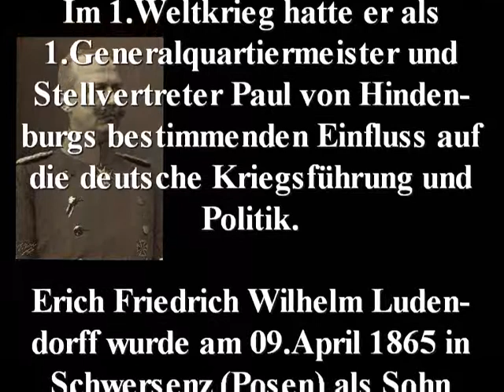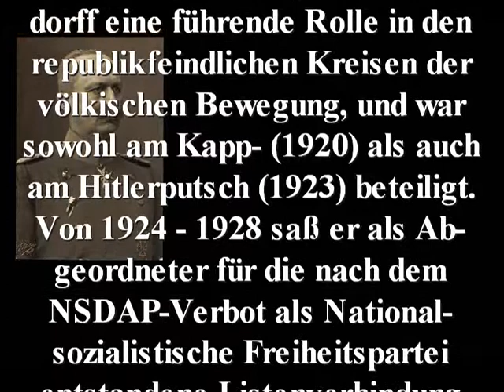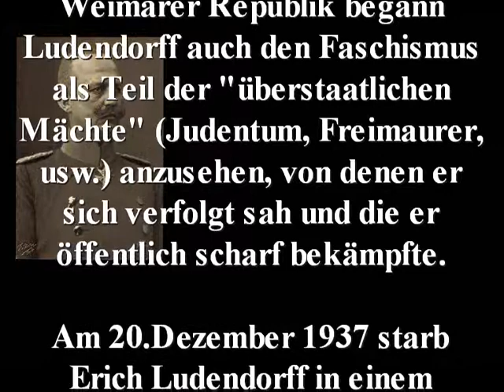Erich Ludendorff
Name: Erich Ludendorff
Jahr: 09.April 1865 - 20.Dezember 1937
Sonstiges: Ludendorff war wohl eine der umstrittensten Persönlichkeiten der deutschen Geschichte des frühen 20.Jahrhunderts.